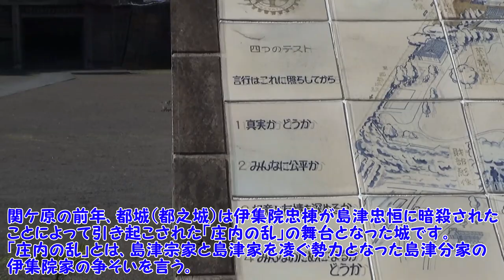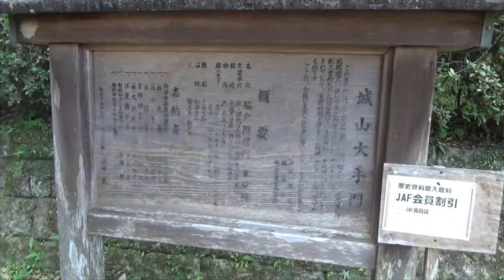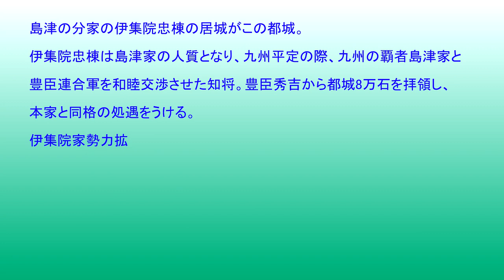宮崎県の城・都城跡（ちょっと奇妙な屋根の模擬天守（歴史資料館）が特徴の城址。模擬大手門も再建されている興味ある城跡です。）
城址公園整備が整い芝生の綺麗な本丸跡には
本家島津家に分家の伊集院家一族全員殺された悲しい歴史の影はない。